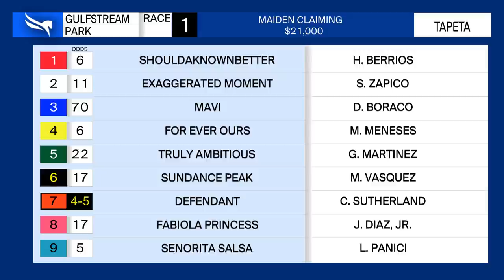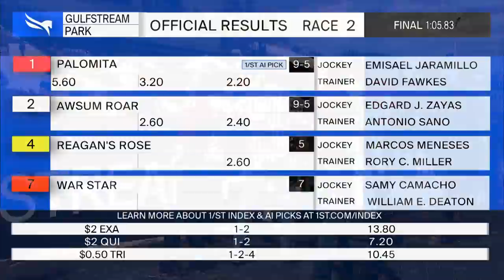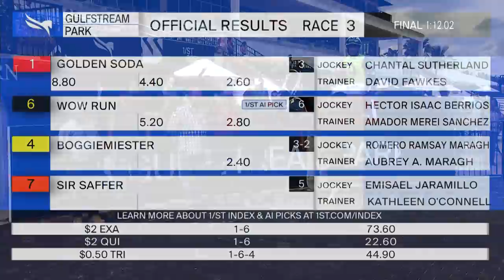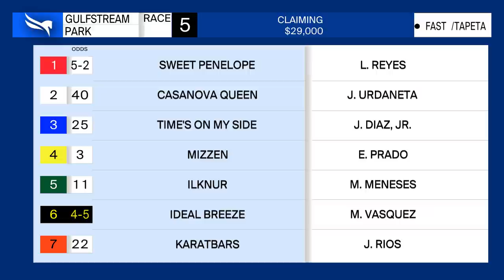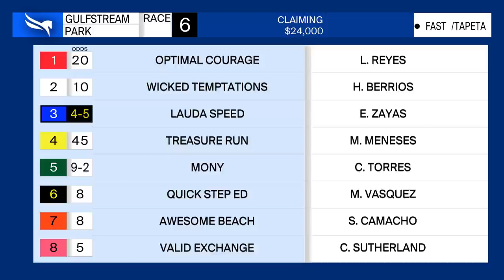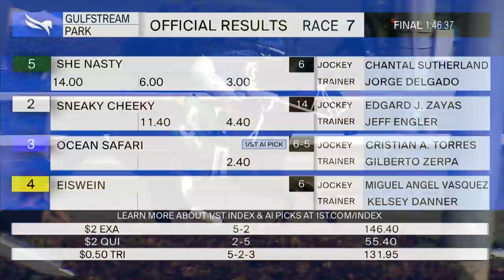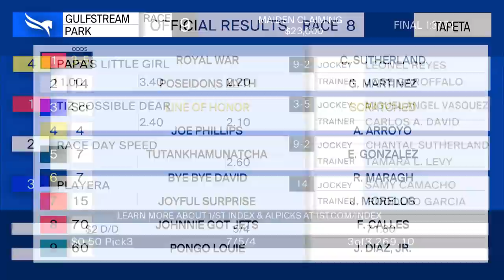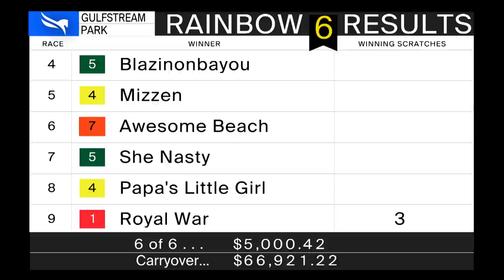Gulfstream Park Replay Show | October 17, 2021